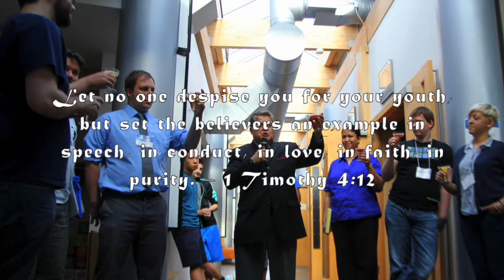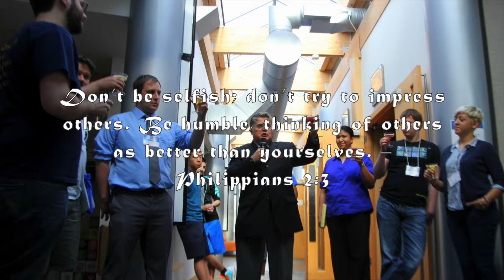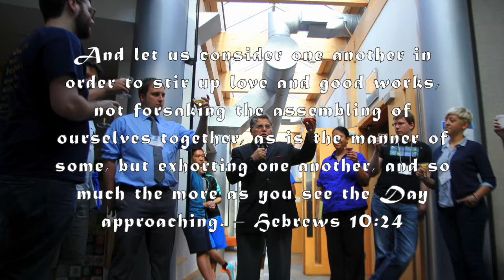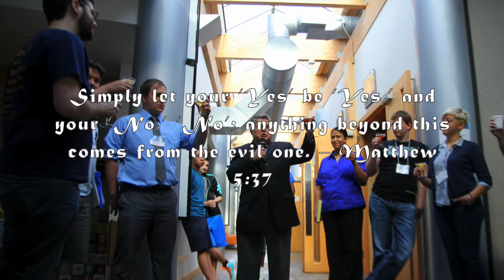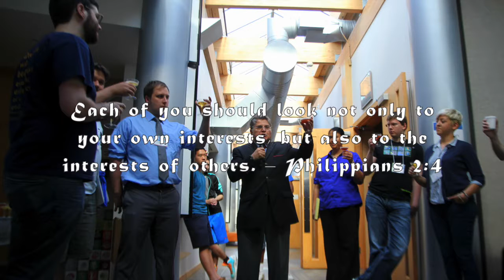Leadership Qualities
A Collection of verses that detail the qualities that are needed in leaders.